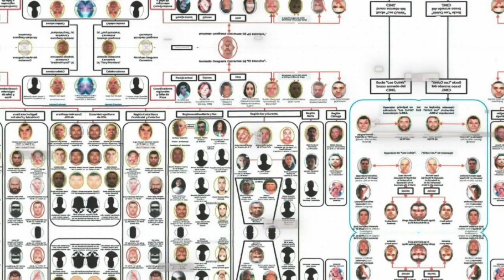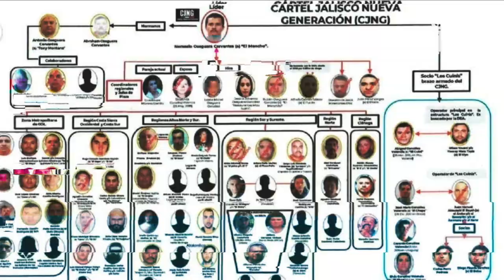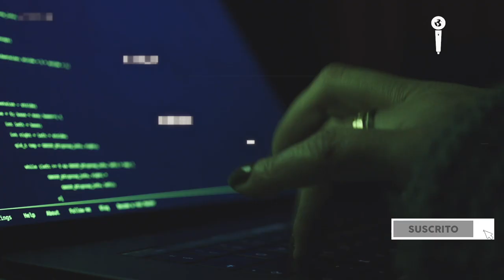La Nueva Pareja del MENCHO Líder del CJNG sería Guadalupe Moreno Carrillo - Análisis Criminal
Rosalinda González ya no sería la pareja del líder del Cártel Jalisco Nueva Generación, Nemesio Oseguera Cervantes, sino que se trataría de una nueva mujer que se encuentra en la misma jerarquía de su ex esposa, se trataría de Guadalupe Moreno Carrillo, estaría compartiendo con el Mencho los que podrían ser sus últimos días.

RECOMENDADOS

🎥 ¡LOS MOTONETOS! Secuestran INDÍGENAS y los Explotan en MÉXICO I IMPACTO MUNDO

🎥 ANÁLISIS CRIMINAL: estos son los CRÍMENES de las FUERZAS ESPECIALES MENCHO en MÉXICO | Impacto Mundo